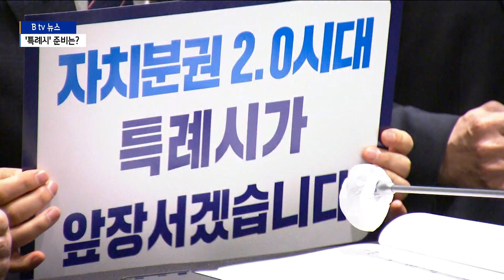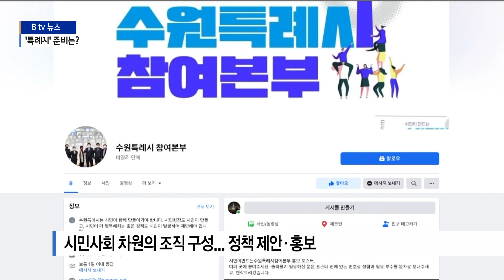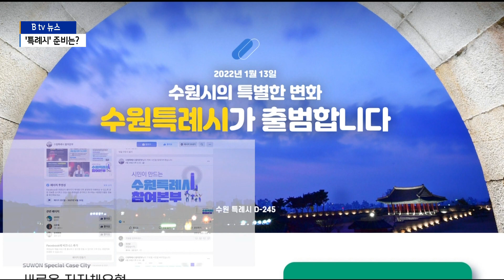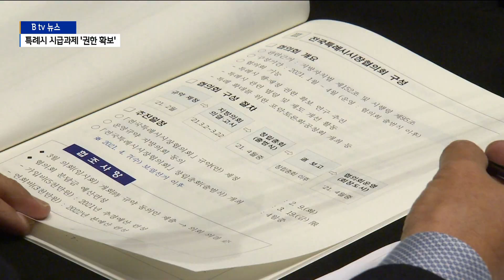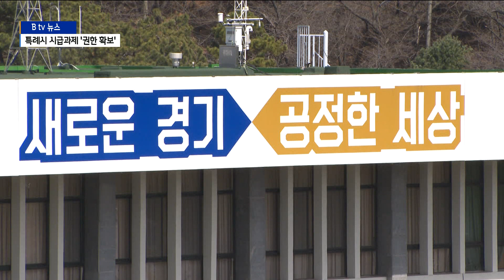[경기][기획1,2]내년 특례시 출범…어디까지 왔나?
[기획1] 내년 특례시 출범…어디까지 왔나?
내년 1월부터 수원과 용인을 비롯한 인구 100만 이상
4개 도시가 특례시가 됩니다.

특례시협의회를 구성한 각 지자체들은 전담팀을 꾸리고
시민단체 협의체를 구성하는 등 본격적인 준비를 하고 있습니다.

먼저 김효승 기자가 현재 추진상황을 알아봤습니다.

수원시와 용인시, 고양시, 창원시 등 4개 도시는
내년 특례시로의 도약을 앞두고 있습니다.

4개 도시는 특례시 법안 공포 직후부터
공동 태스크포스를 꾸리고 권한 사무 발굴 작업에 들어갔습니다.

출범 8개월여를 앞두고 지역 정치권도 본격적으로 움직이고 있습니다.

특례시 사무를 늘리기 위해서는 무엇보다
국회나 정부를 비롯한 관계기관과
정치권 설득이 중요하기 때문입니다.

[염태영 / 수원시장(지난 2월)]
"4개 도시만 하더라도 대한민국 인구의 거의 10분의 1이고요.
국회의원 18명이면 못 할 일이 없는 숫자입니다.
제대로 된 권한과 재정 확보를 위해 최선을…"

지난달 말에는 '전국 특례시 시장협의회' 조직도 출범했습니다.

협의회는 포럼과 토론회, 공청회 등을 열어 특례시를 적극 알리는 한편
특례 권한 확보를 위한 공동 업무를 추진하게 됩니다.

[허성무 / 창원시장(전국 특례시 시장협의회 대표회장)]
"정책을 시민에게 알리고 이해시키는 역할뿐만 아니라
국가 균형 발전과 지방 소멸 등 사회 공통의 메시지에 대해서도
주변 도시와 연대해 목소리를 내겠습니다."

시민사회 차원의 특례시 준비 또한 이어지고 있습니다.

수원에서는 최근 시민들이 특례시 추진을 위한 기구를 만들고
온라인 토론과 강연을 시작했습니다.

시민조직인 '수원특례시 참여본부'는
SNS를 비롯한 온라인 페이지를 통해
특례시 정책 아이디어도 모으고 있습니다.

더 많은 시민들에게 특례시를 알리고
시민들이 원하는 정책도 반영한다는 취지입니다.

[유문종 / '수원특례시 참여본부' 본부장]
"시민이 원하는 특례사무도 많이 있을 거라 생각합니다.
그런 걸 발굴해서 시를 통해 행안부에 제출하고 그것을 관철시키는
노력을 할 생각입니다."

수원시는 또 별도의 특례시 홈페이지를 운영해 시민을 대상으로 한
홍보와 의견 취합에 들어갔습니다.

특례시 출범까지 보다 많은 권한을 가져오기 위한 활동들이
이뤄지는 가운데 지자체와 시민들의 특례 요구가 얼마만큼
반영될 수 있을지 관심입니다.

[영상 - 김재성 기자 / 편집 - 김요한 기자]

[기획2] 특례시 받아야 할 사무 421건…재정특례 확보 '관건'

특례시 지정 지자체들의 최우선 과제는 출범 전까지
실제 특례 권한을 얼마나 확보하느냐입니다.

특례시가 발굴한 공동 특례사무는 421건에 달하는데 가장
많은 부분을 차지하는 건 광역지자체의 사무입니다.

특히 수원과 용인, 고양시는 가장 민감한 사안인 재정특례를
경기도와 어떻게 조율할 지가 최대 관건입니다.

계속해서 박희붕 기자가 보도합니다.

내년 출범하는 특례시가 가장 먼저 해결해야 할 과제는
행정특례에 해당하는 이양 사무를 얼마만큼 확보하느냐입니다.

수원시와 용인시, 고양시, 창원시로 구성된 특례시협의회가
공동 발굴한 이양 대상 사무는 421건에 달합니다.

주요 건의 내용은 인구 규모에 맞는 행정서비스 제공과 행정절차 간소화,
그리고 지역 특색에 따라 사업을 추진할 수 있는
권한과 지위 부여 등 크게 3가지로 분류됩니다.

이양 대상 사무 가운데 84건은 공동으로, 73건은 자체적으로
발굴한 사무인데 가장 많은 부분을 차지하는 건 광역지자체의 사무입니다.

때문에 특례시와 광역시 간 조율이 최대 관건입니다.

특히 부동산 정책과 관련한 사무 조정에 혼란이 예상됩니다.

4개 특례시가 발굴한 단위 사무 가운데는 투기과열지구·조정
대상지역 지정 및 해제와 분양가상한제 적용지역 지정 해제 권한 등
현 부동산 정책과 밀접한 사무가 포함돼 있습니다.

하지만 권한을 내줘야 하는 광역시 입장에서는 특례시에 대한
예외 조항이 마련될 경우 일괄적인 정책 집행에 차질이 생길 수 밖에 없습니다.

행정특례보다 더 핵심인 재정특례 확보는 갈 길이 더 멉니다.

특례시가 우선적으로 사무를 넘겨받더라도 인건비와 사업비 등
재정 이양이 필수적이지만, 수원과 용인, 고양 등 특례시가
3곳이나 포함된 경기도의 경우 재정악화가 불가피한 상황입니다.

또 관련법 부대의견에 '다른 자지체의 재원 감소를 유발하는
특례를 둬선 안 된다'는 내용이 담겨 재정특례가 얼마 만큼
반영될 지는 미지수입니다.

[박충훈 / 경기연구원 선임연구위원]
"다른 시·군에 영향을 미치는 것들이 생겨날 수 있기 때문에
정밀하게 점검을 해야하는 문제가 발생하는 것이고요.
다른 시·군에 불이익을 주지 않는 선에서 재정특례를 논의하다 보면
특례시가 요구하는 수준 만큼 안 갈 가능성이 높습니다."

전문가들은 출범 예정인 특례시들로만 구성된 협의체 논의에서
한 발 더 나아가 다른 지자체들과 공감대 형성을 통해
설득력을 얻어야 부작용을 줄일 수 있다고 조언합니다.

[촬영/편집 이청운]